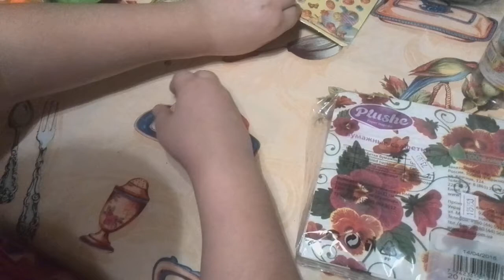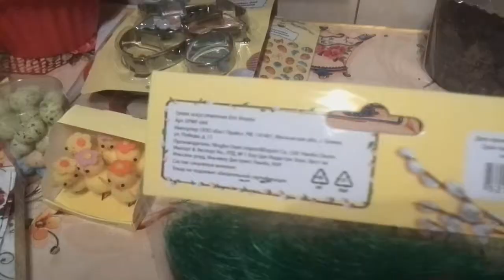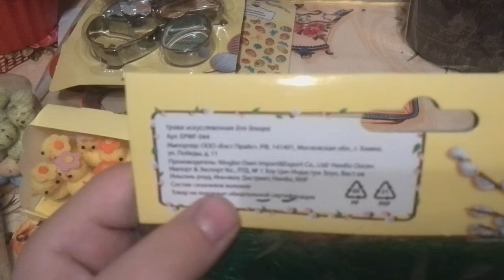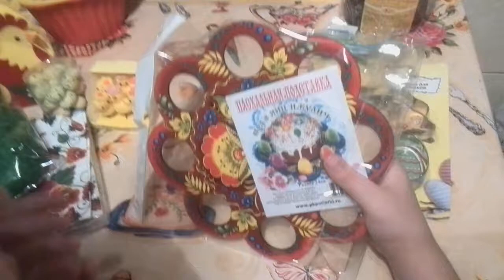ПАСХАЛЬНЫЕ ПОКУПОЧКИ В ФИКС ПРАЙС.